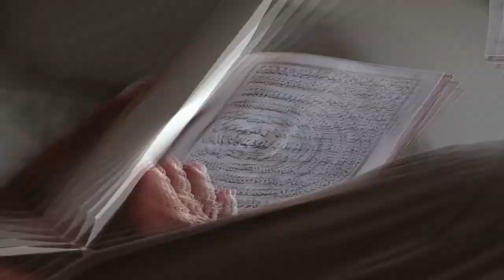अचानक मक्का मदीने में प्रकट हुए साक्षात् महादेव चमत्कार देख सऊदी शेख ने छोड़ा इस्लाम | Mecca Medina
मुसलमान के पवित्र स्थल मक्का मदीना के काबा में दिख गए साक्षात महादेव,काबा के पत्थर में महादेव को देखकर उड़ गई इस्लामी मौलानाओं की नींद क्या ये महादेव का संकेत है, कि  मक्का में मौजूद मुसलमानों का पवित्र तीर्थ मौलवियों की नहीं बल्कि हिंदू धर्म की जागीर है
या महादेव खुद ये बता रहे है, कि काबा का वो काला पत्थर और जमजम का पानी महादेव और गंगा माता का प्रतीक है?? क्या है इस दावे के पीछे की पूरी सच्चाई, जानने के लिए वीडियो को पूरा जरुर देखिएगा।